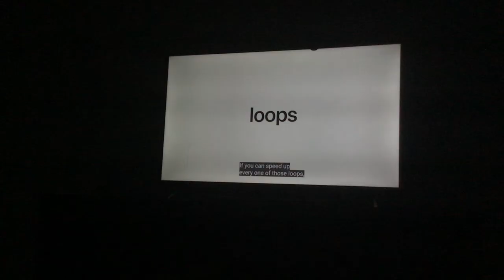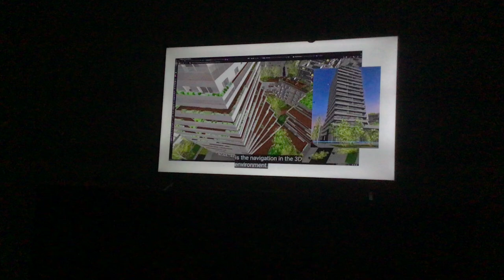Developers talk about what the M1 Ultra can do.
This is what they said…